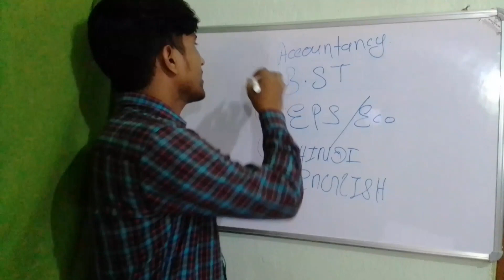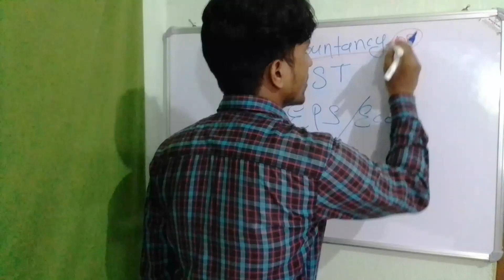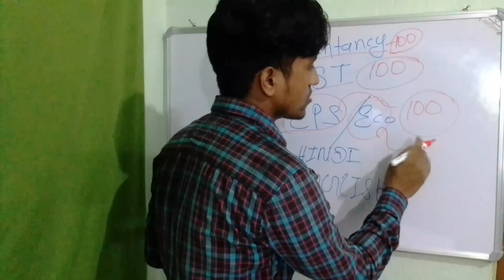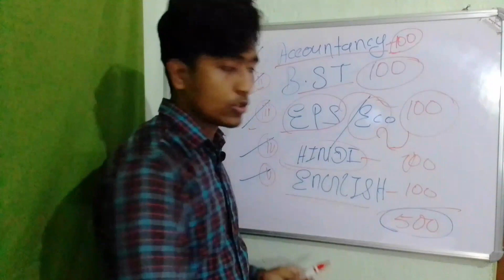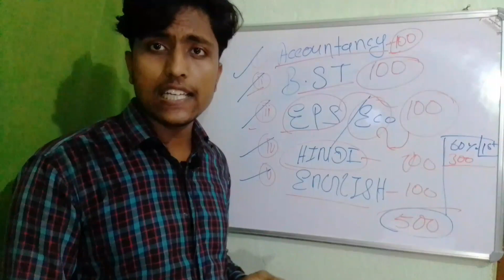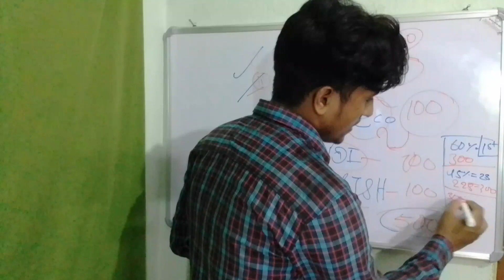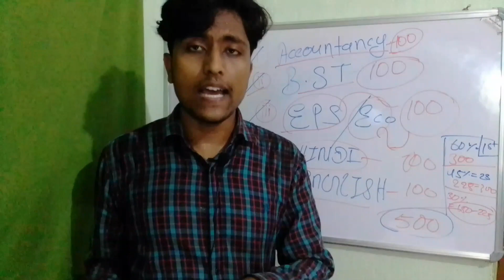12th commerce मे कौन कौन Subject पढ़ने होते हैं || 12th मे पास होने के लिए कितना नंबर लाना होगा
12th commerce मे कौन कौन Subject पढ़ने होते हैं || 12th मे पास होने के लिए कितना नंबर लाना होगा

class 12th commerce subject
class 12th commerce subject list
11th class commerce all subject
12th commerce subject name in hindi,

after 12th commerce
commerce
career after 12th commerce

class 12th subject name
12th commerce subject list
12th commerce subject hindi medium
12th commerce subject
bihar board 12th commerce subject
bihar board 12th commerce
bihar board 12th commerce syllabus 2022
12th commerce me kon kon se subject hote hain
12th commerce me kitne subject hote hai
12th commerce me kon kon se subject hote hai
commerce subject me kya hota hai 12th
12th me pass hone ke liye kitne number chahiye
12th mein pass hone ke liye kitne number chahiye